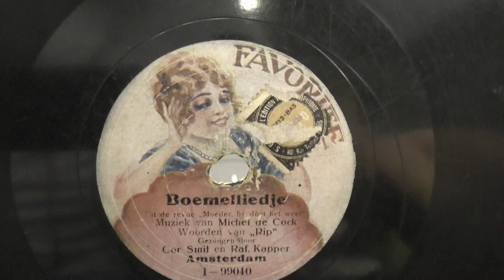Cor Smit en Raf. Kapper: Boemelliedje. (1913).